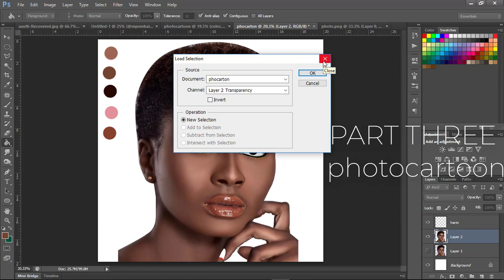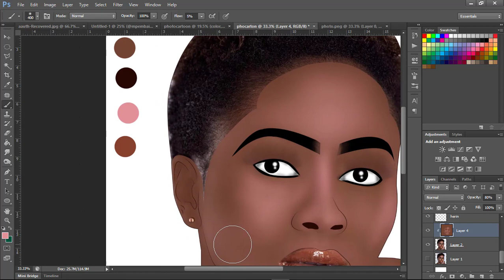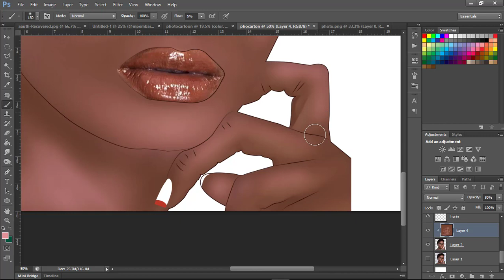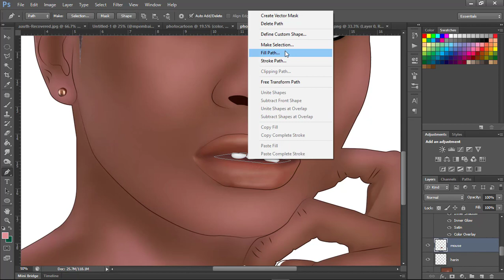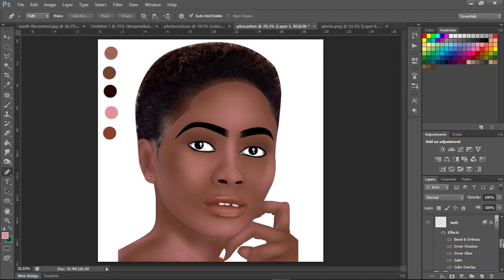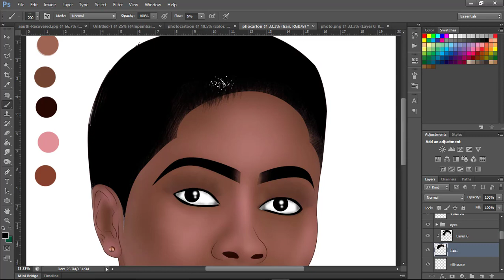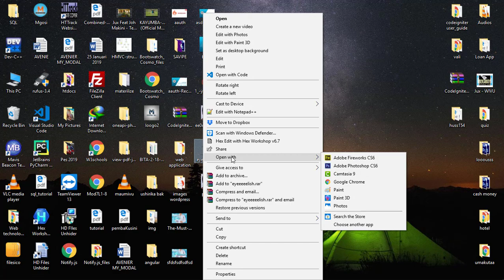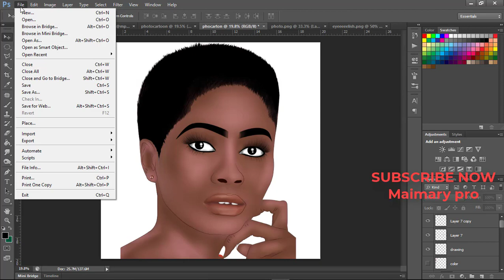photocartoon step by step final part Adobe Photoshop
This totorial used adobe photosho for making cartoon
you can use adobe cs6 and cc,s for this totorial